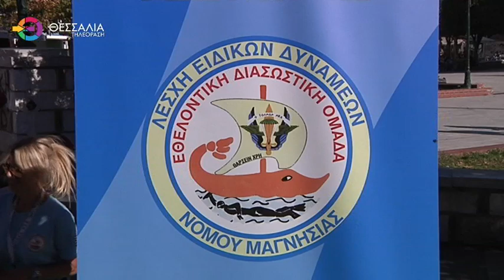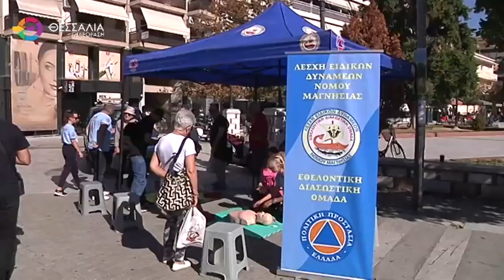ΕΝΗΜΕΡΩΤΙΚΗ ΔΡΑΣΗ ΣΤΟΝ ΒΟΛΟ ΓΙΑ ΤΗΝ ΗΜΕΡΑ ΕΠΑΝΕΚΚΙΝΗΣΗΣ ΤΗΣ ΚΑΡΔΙΑΣ 16 10 24